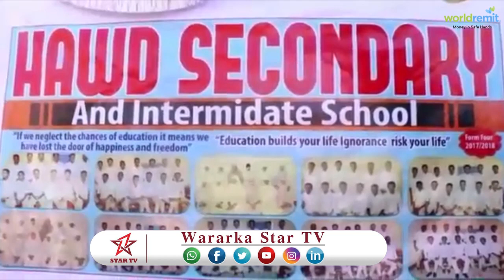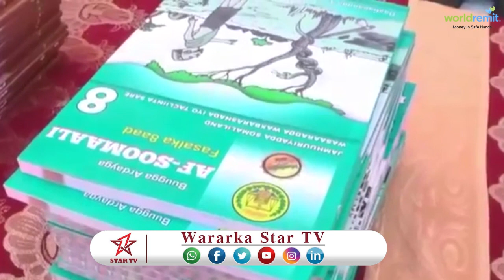Magalada Buuhoodle waxa laga Bilaabey qaybinta Buugaagta Manhajka Somaliland